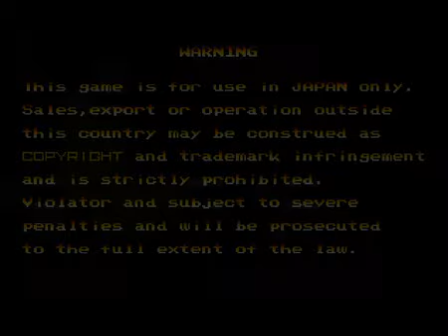BlaZeon (Arcade) ¡Comentado!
Este juego de Dandy Arai (?) / Atlus (1992) es un Shoot em Up muy similar a R-Type en aspecto, pero bastante diferente en jugabilidad, que utiliza un sistema bastante particular: ¡poder transform.

BlaZeon: The Bio-Cyborg Challenge (ブレイゾン?) is a horizontally scrolling shoot em up arcade game released by Atlus in 1992 and was ported to the Super NES in the same year. The games.

Un vistazo a Raiden IV y breve reseña de la saga en general, a grandes rasgos. Raiden IV, Shmup vertical, año 2007, Moss Ltd. / Seibu Kaihatsu. Hecho en la placa Taito Type X (la de Street.